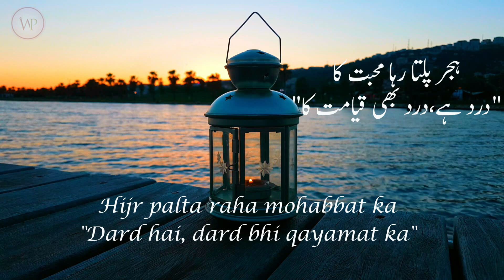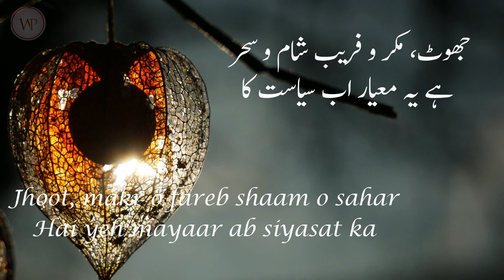Sad Heart Touching Poetry in Urdu / Hindi || WhatsApp Status Poetry by Wafa Ahmed || Wafa's Poetry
Sad Heart Touching Poetry || WhatsApp Status Poetry by Wafa Ahmed ||  Wafa's Poetry

Hijr palta raha mohabbat ka
"Dard hai, dard bhi qayamat ka"

Vasl ki khwahishon se tang aa kar
Faisla kar liya hai furqat ka

Maut ke khauf se nahin darte
Shoq jin ko ho bas shahadat ka

Ghair ke sang uss ko jab dekha
Jazba palne laga raqabat ka

Iss qadar sogawar din thehre
Chal raha silsila adavat ka

Jhoot, makr o fareb shaam o sahar
Hai yeh mayaar ab siyasat ka

Bhejti hai durood Un صلی اللّٰہ علیہ وآلہ وسلّم pe Wafa
Ta ke imkaan ho shafa'at ka
Wafa Ahmed

ہجر پلتا رہا محبت کا
"درد ہے،درد بھی قیامت کا"
وصل کی خواہشوں سے تنگ آ کر
فیصلہ کر لیا ہے فرقت کا
موت کے خوف سے نہیں ڈرتے
شوق جن کو ہو بس شہادت کا
غیر کے سنگ اس کو جب دیکھا
جذبہ پلنے لگا رقابت کا
اس قدر سوگوار دن ٹھہرے
چل رہا سلسلہ عداوت کا
جھوٹ، مکر و فریب شام و سحر
ہے یہ معیار اب سیاست کا
بھیجتی ہے درود انﷺ پہ وفا
تاکہ امکان ہو شفاعت کا
وفا احمد